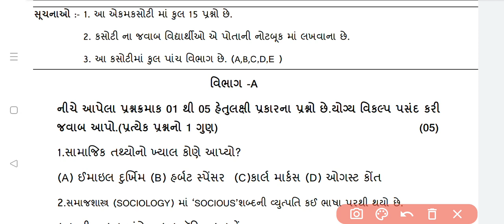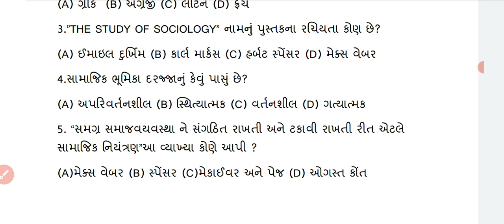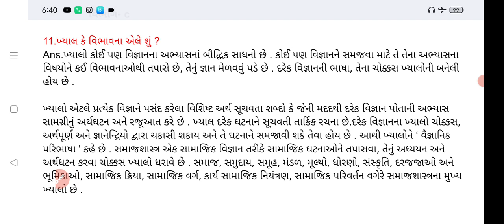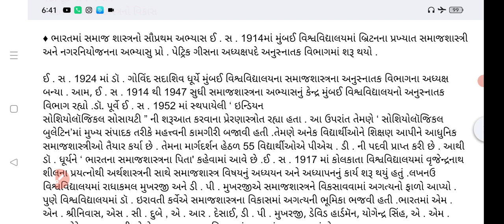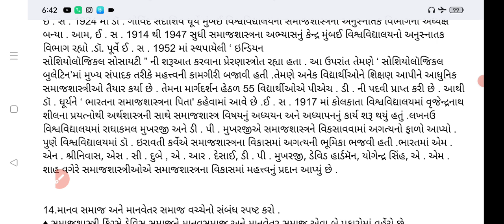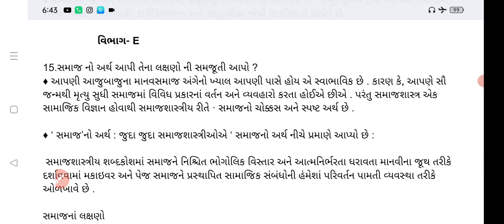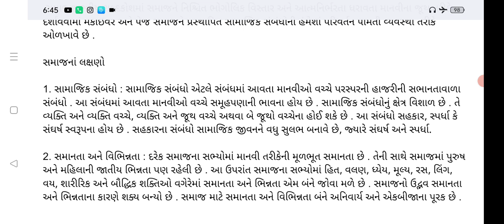std 11 samajshastra ekam kasoti solution 2022 august/std 11sociology ekam kasoti paper solution 2022